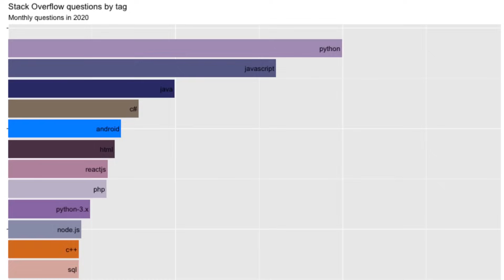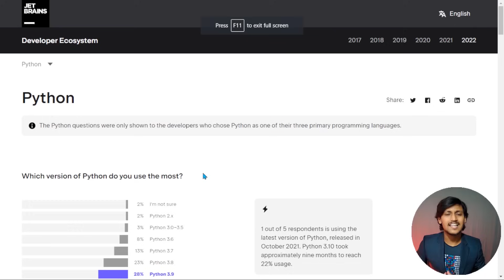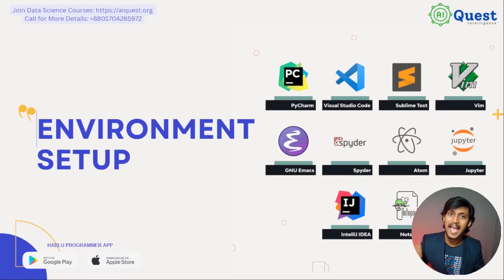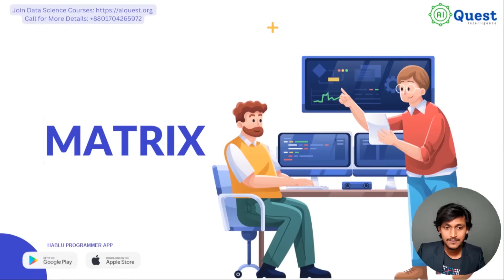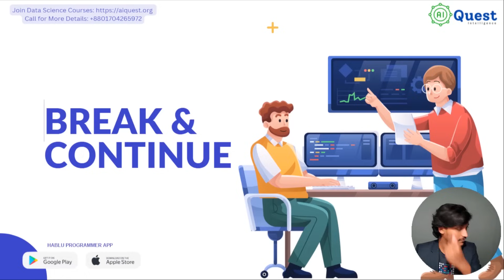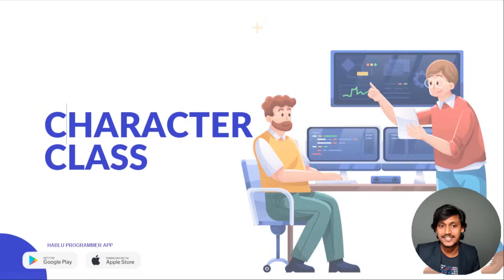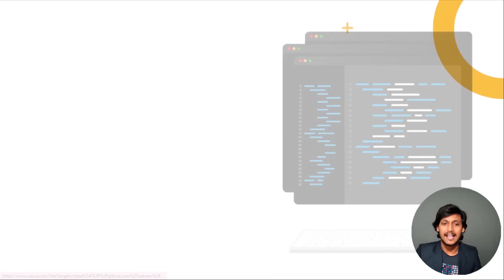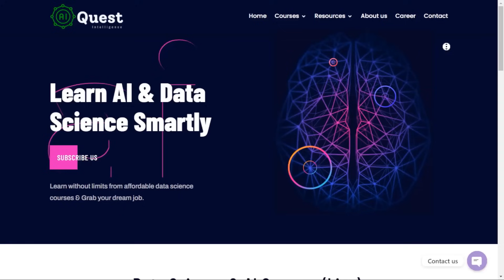Python Full Course Bangla Tutorial for beginners Outline [20 Projects]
Hello My Friends, In This Video I Will Teach You "101 দিনে Python শিখুন।

The Journey Of Frontend Web Development Course Special Batch 3 এ Enrollment করতে আজই Registration করুনঃ

python full course in hindi,  python full course in bangla,  apna collage,  thapa technical, latest python, python course

1. HTML5 Tutorial For Beginners

3. Git & Github Bangla Tutorial

4. Visual Studio Code Bangla Tutorial

5. Bootstrap 5 Bangla Tutorials

6. Javascript Tutorial For Beginners

7. Es6 Bangla Tutorial | Modern Javascript

8. Javascript DOM & BOM Bangla Tutorial

9. Javascript Projects For Beginners

10. Chrome DevTools Bangla Tutorial

11. Tailwind CSS Tutorial (Bangla)

12. React JS Bangla Tutorial

13. React Material UI Tutorial (Bangla)

15. PSD TO HTML Bangla Tutorial

16. Figma To HTML Bangla Tutorial

17. AI To HTML Bangla Tutorial

19. Sketch To HTML Bangla Tutorial

21. Web Development Full Course

Regards:
Hablu Programmer Team

Chapters:
0:00 Introduction
2:35 Started Main Topic
6:00 What You Will Learn
16:00 End Point